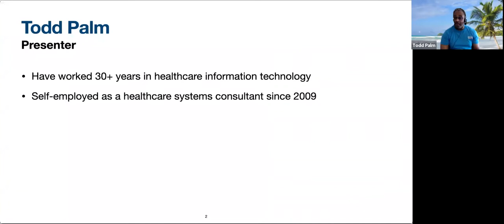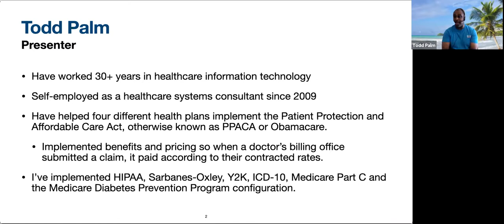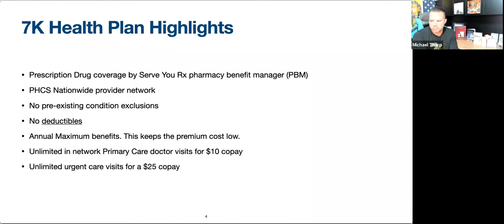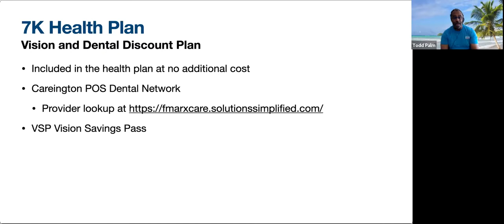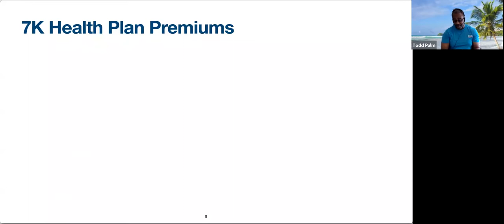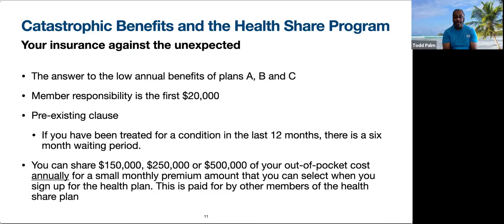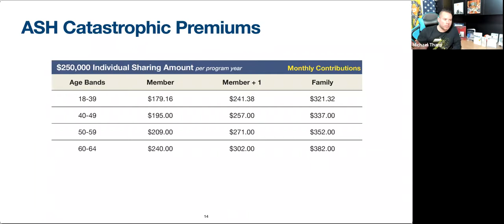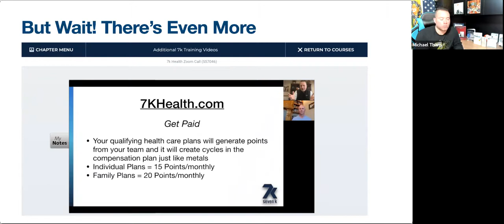Gold, Silver, and Healthcare! The 7k Healthcare Plan Explained! Save Big Money! 💰 💰 🔥 💯